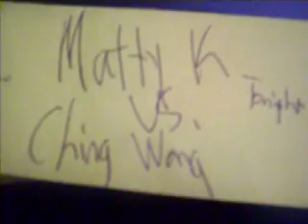matty k vs wang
matty k k.os